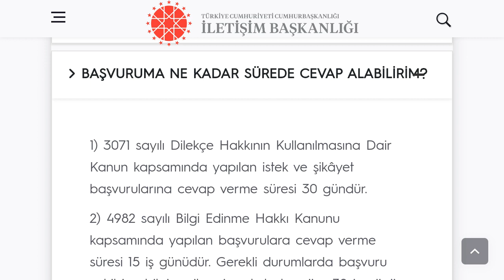Cimer Kaç Günde Dönüş Yapıyor?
Merhabalar bu videomuzda sizlerle birlikte cimer kaç günde dönüş yapıyor sorusuna yanıt vermeye çalışıyoruz.İyi Seyiler Dilerim.

cimer kaç günde sonuç gelir
cimer sonucu ne zaman belli olur
cimer kaç günde cevap gelir